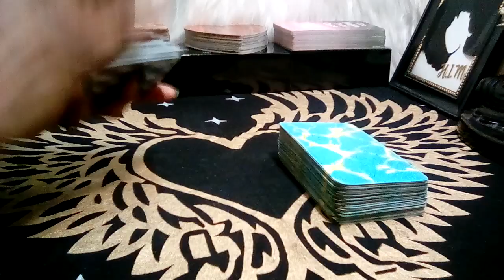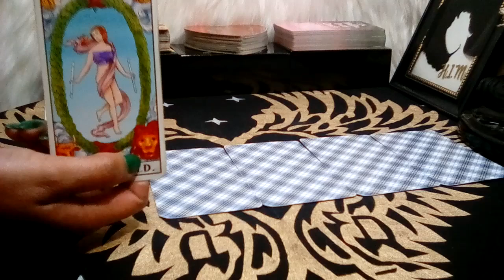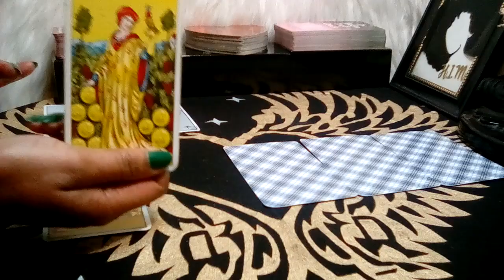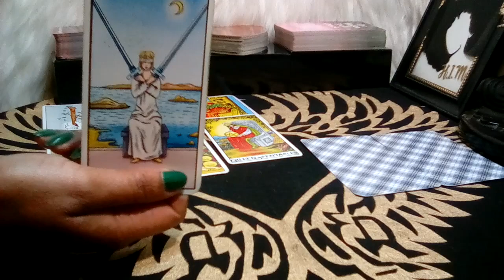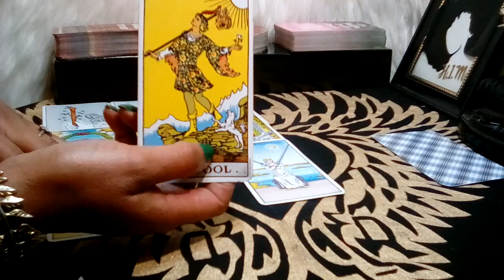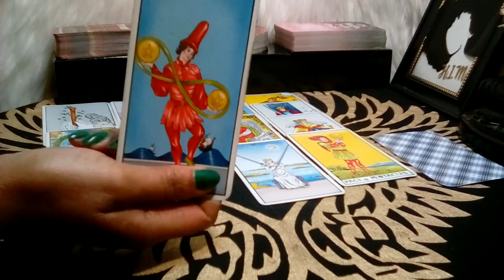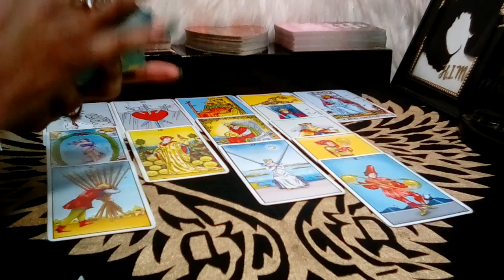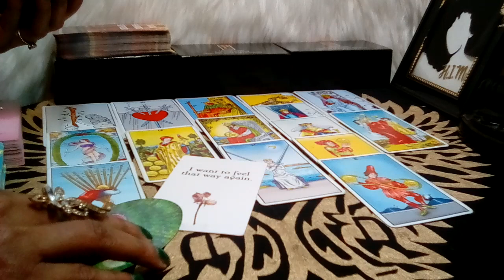SCORPIO! ❤ "You Need To Know This Right Now! OMG A NEW PERSON IS ON YOUR RADAR!" (19-20) AUG 2023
Scorpio August 2023 Tarot Love Reading

Decks Used:
Cosmic Tarot
Crystal Visions
The Pictorial Key
Rider-Waite Tarot